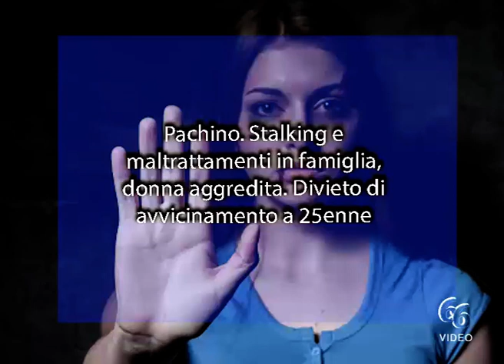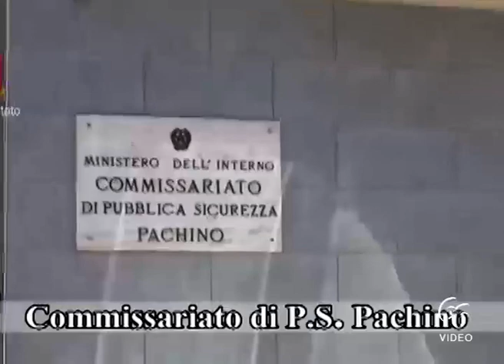Pachino Stalking e maltrattamenti in famiglia, donna aggredita Divieto di avvicinamento a 25enne